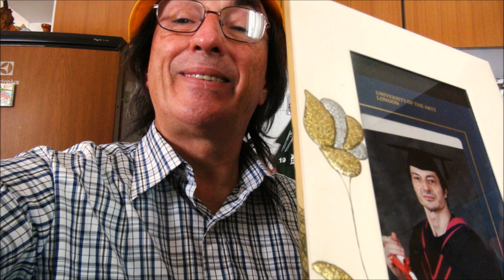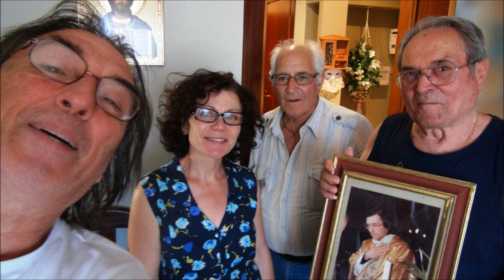Ruffano grande Amore. Don Lino, discorsi e musiche.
Non ci sono parole. Solo Amore, Onore, Fedeltà, Religione, Ospitalità, più la qualità del ruffanese, del pugliese, dell'Italiano, quello di non cambiare. Quando è buono, sincero, luminoso, diventa sempre più angelico. Rimane Buono per sempre. Anche il cattivo non cambia. Il non cambiare è una caratteristica della Penisola. Perciò, né paure, né illusioni. Dio ci ha permesso un tufo di un attimo nel Regno del Bene. Come sul Tabor. Gratias Tibi Gesù, Nostro Signore ! Ruffano, Casarano, Puglia, 15- 20 giugno 2017.